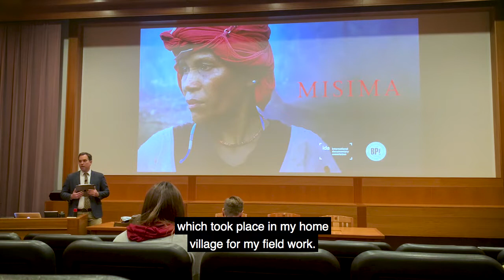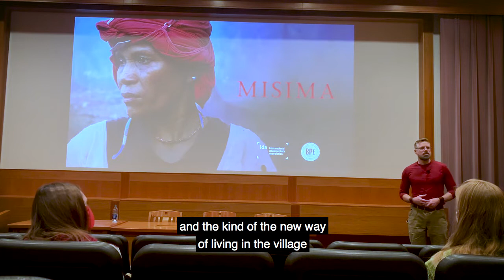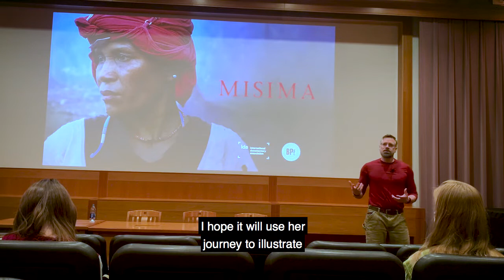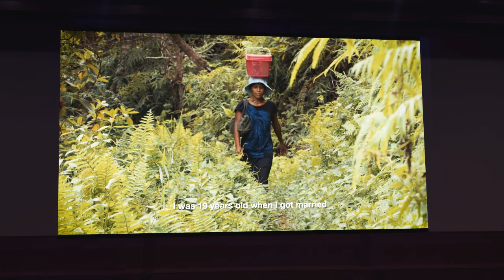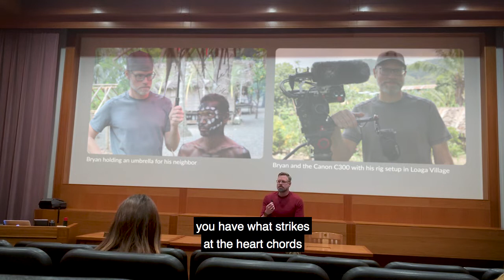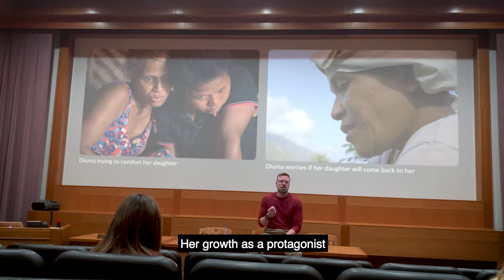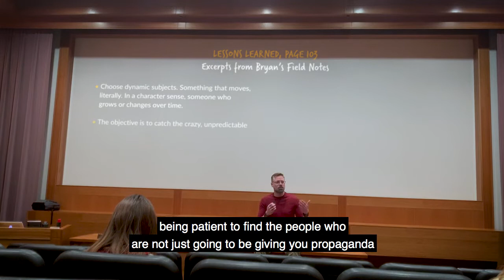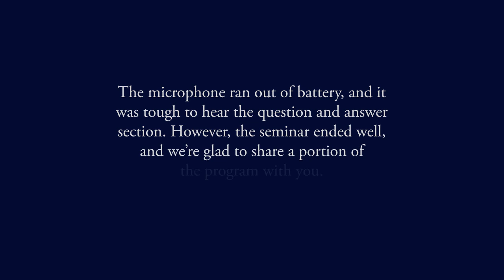Anthropology Seminar | Misima Documentary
I want to thank The Department of Anthropology at Brigham Young University and Jordan Haug, Ph.D., for inviting me to come and speak with their students at their weekly anthropology seminar. I shared 34 minutes from the documentary film Misima and discussed the similarities and differences between ethnographic fieldwork and documentary filmmaking.

Misima is a work in progress, so this was the first time portions of the film were shared in a public setting, and it was affirming to see the audience’s reaction and response to it. I’m looking forward to the day when the completed film can be viewed in its entirety.

Anthropology Seminar Agenda:
• Welcome Statements by Jordan Haug, Ph.D.
• Program Introduction by Bryan Pitcher
• Screen 34 minutes of Misima
• Discussion
• Question & Answer

If you want to donate, please head over to my website. The International Documentary Association, a 501(c)(3) nonprofit organization, has fiscally sponsored our project.

Any amount is welcomed and deeply appreciated. Thank you for supporting our independent project, funded by the general public and the producing team.

Misima is the first film to represent the indigenous people who live there. Some say Papua New Guinea has nothing to do with them. Misima Island is so remote that their lives are rendered invisible on the global stage. But the fact is, the very device you are using to read this contains minerals like gold, which is being plundered from places like Misima. In reality, the issues these villagers face affects us all. This project is my attempt to harness the documentary platform to give Misimans a path to visibility.

Ateu owa, which means "My heart to you" in the spoken language of Pana Misima.